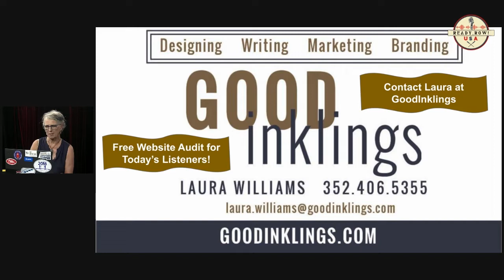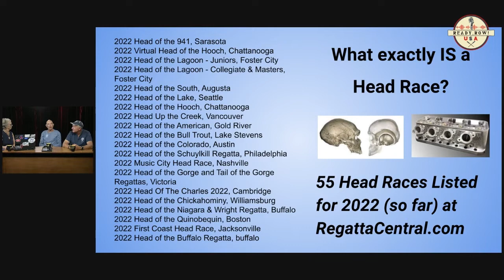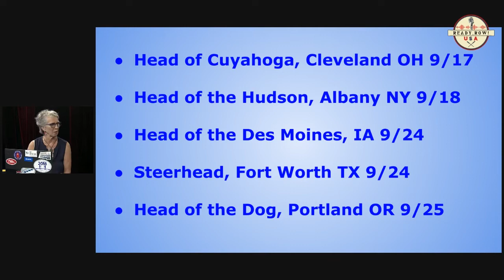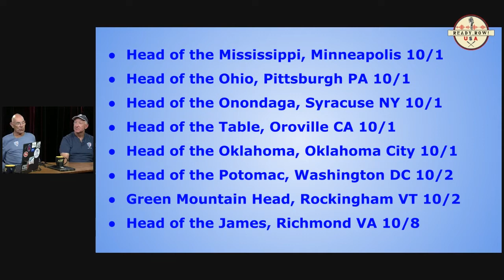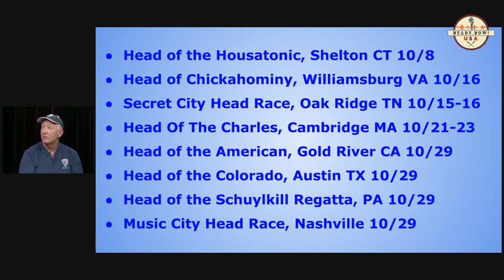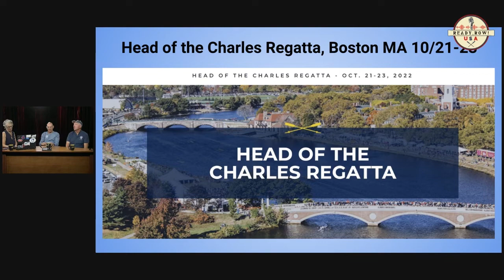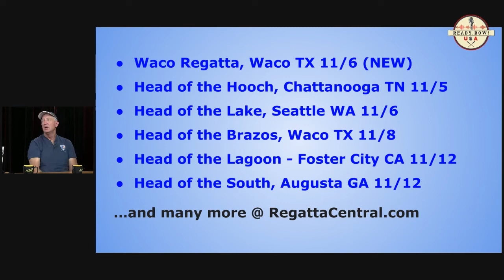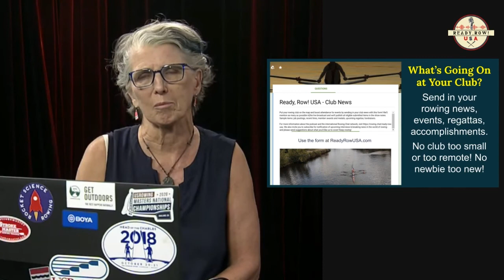Fall Head Race Preview with Jim Dietz & Mark Wilson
Heading to the Hooch, the Charles, the Music, Secret City, or one of the other Great American Regattas this fall? Tune in to get inspired with Jim Dietz & Mark Wilson. (Season 4, Episode 123)

It’s that time of year again (a little earlier this year to give you a “heads” up!), when Olympic rower & coach Jim Dietz and Mark Wilson, founders of All-American Rowing Camp, reveal secret strategies, tell fun stories, and inspire you to participate in the great Fall Head races across the US.

They’ll touch on regattas like the Charles, the Fish, the Ohio, the Lake, the Dog, the Schuylkill, the Music, the Hooch, the South, the Colorado, the Cuyahoga, and the latest addition, the brand-new Waco Regatta in Texas.

WITH GRATITUDE TO OUR SUPPORTERS:
Burnham Boat Slings
Resolute Racing & Sykes USA
GoodInklings Web Design & Management
Pierce Press Publishing & Podcasting

All video, audio, and text content under Ready, Row!